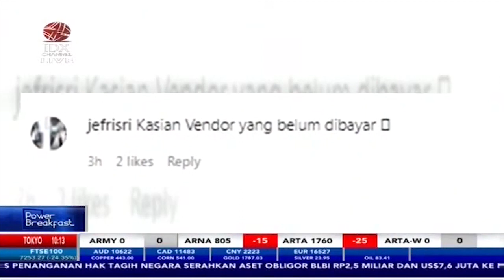Garuda (GIAA) Kembali Digugat PKPU | POWER BREAKFAST (28/10/2021)